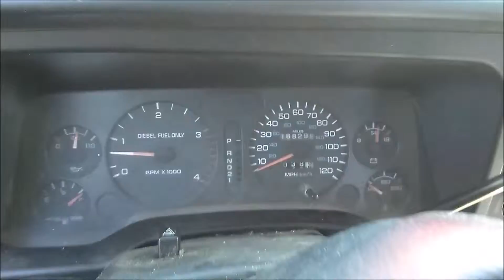truck youtube engne 3